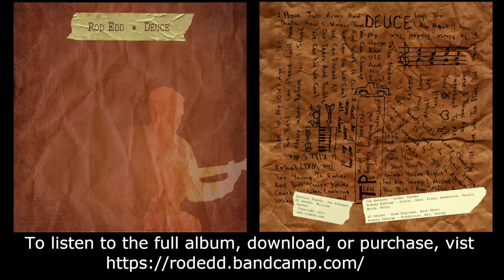Rod Edd - Music Is My Friend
Artist: Rod Edd
Album: Deuce
Track: Music Is My Friend